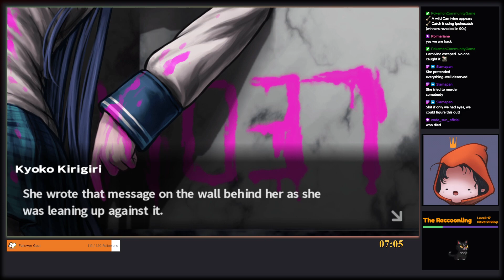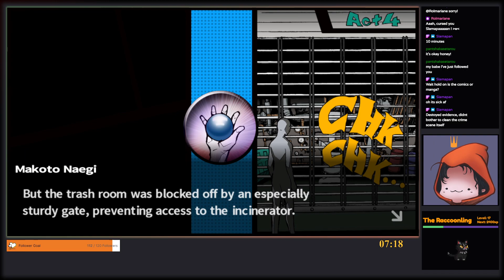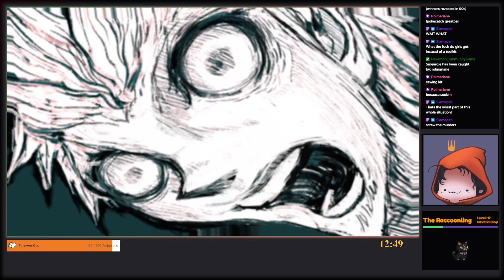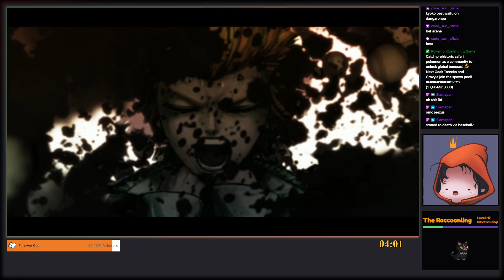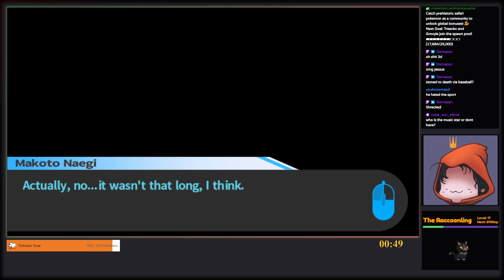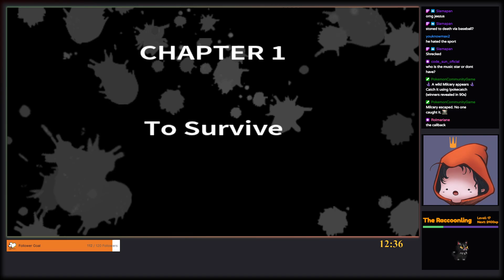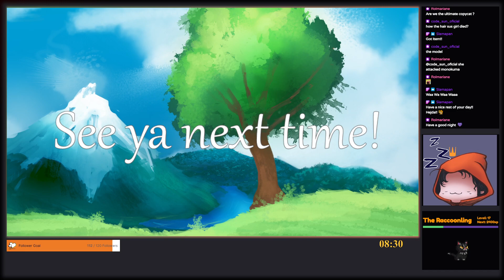Let's have a beeeeeeautiful time - 2/2 🧡🐻